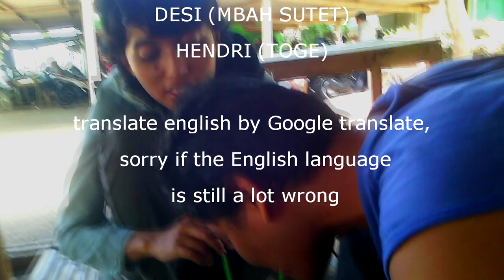3. Pantai Ngobaran Tanah Lot Yogyakarta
Pantai ngobaran di yogyakarta, merupakan pantai yang unik, seperti tanah lot di Bali, di atas tebing terdapat pura, juga dibawah ada rumput laut hijau dan coklat penuh ikan kecil (28 april 2014)